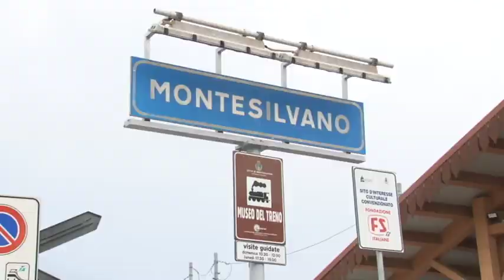A Montesilvano pronta l'installazione delle barriere anti rumore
Partiranno a gennaio i lavori lungo il tracciato ferroviario di Montesilvano, i lavori per l'installazione delle barriere anti rumore  per un costo di 22 milioni di euro. Già in atto i sopralluoghi